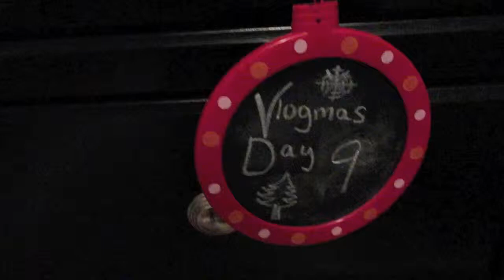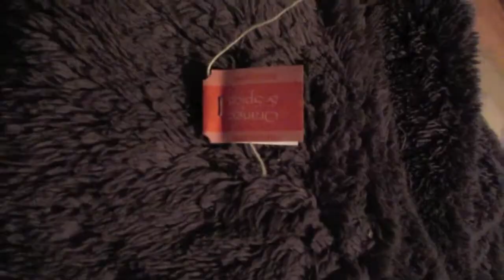Vlogmas day 9: Laziest people in town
Catch up with VLOGMAS from the beginning -